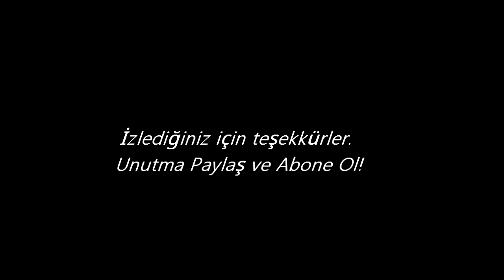Galatasaray 6-0 Gençlerbirliği Geniş Maç Özeti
Galatasaray'ımızın farklı galibiyetini izleyelim...